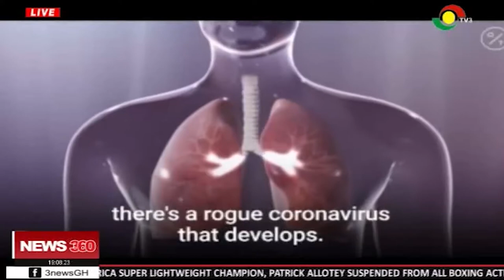The weather condition and its impact on coronavirus - David Dosoo